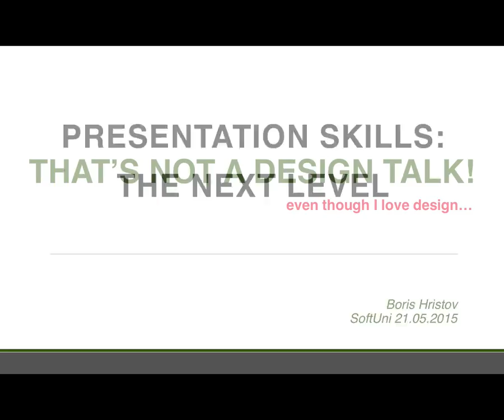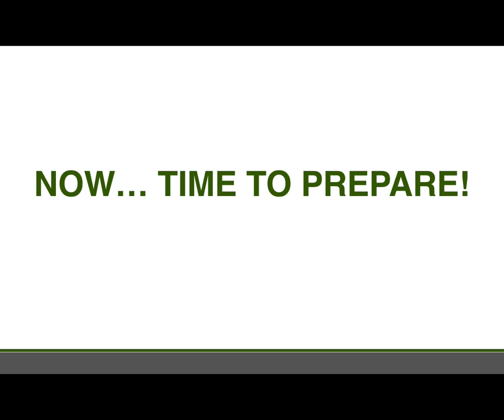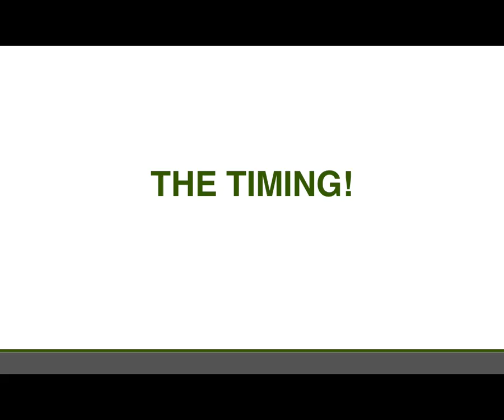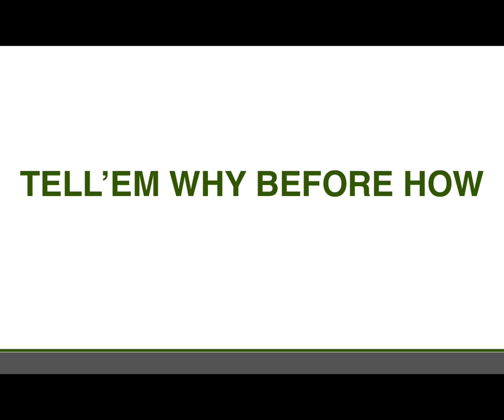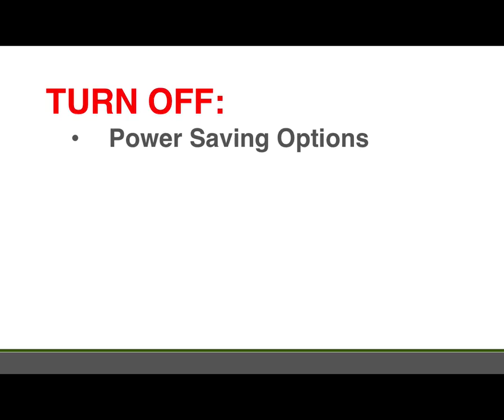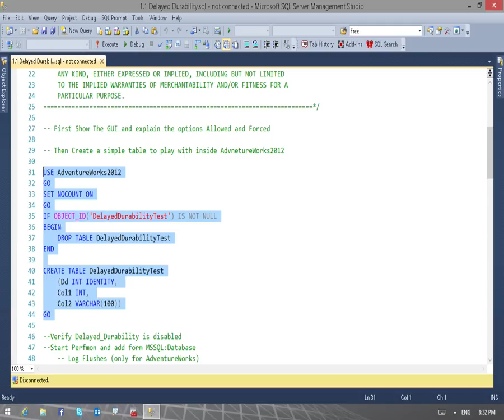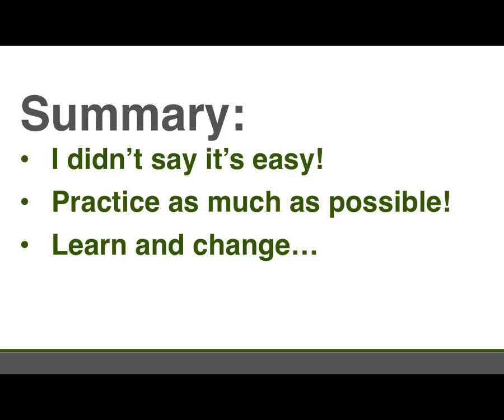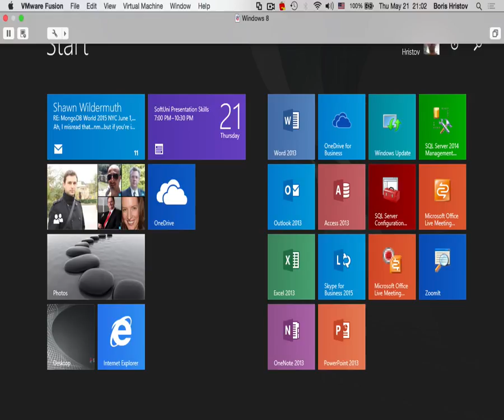How to Deliver Technical Presentations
Лекция: How to Deliver Technical Presentations
Трейнър: Boris Hristov
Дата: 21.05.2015